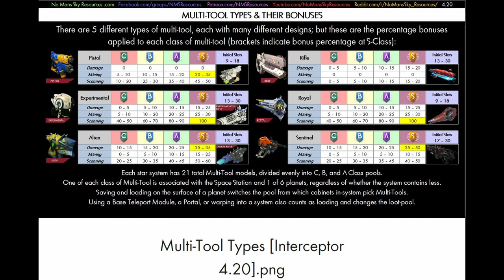No Man's Sky | Multitoole - słów kilka